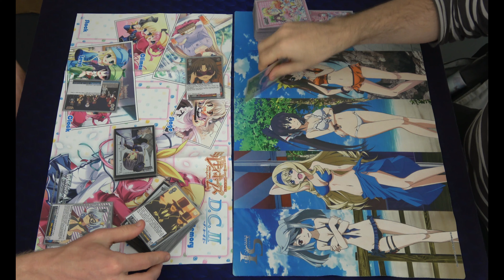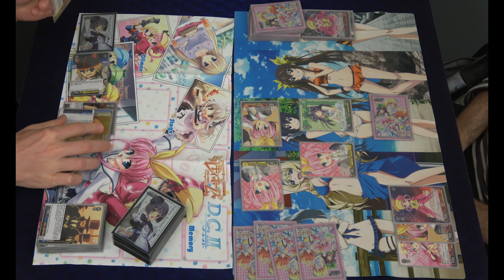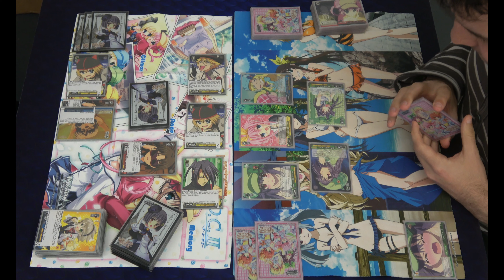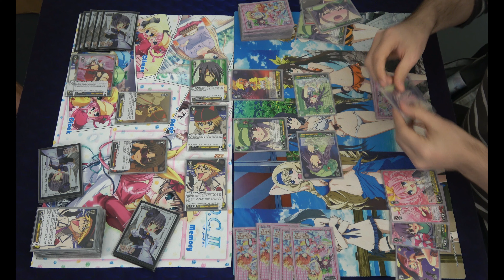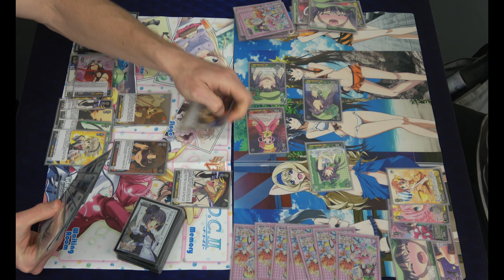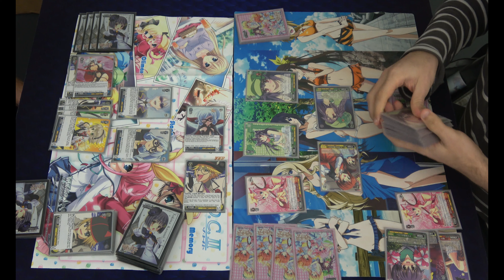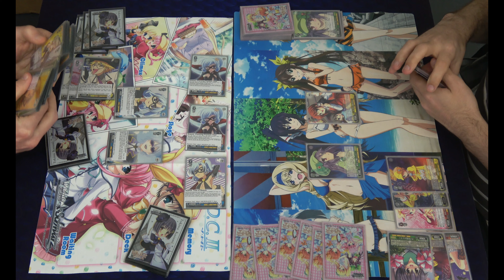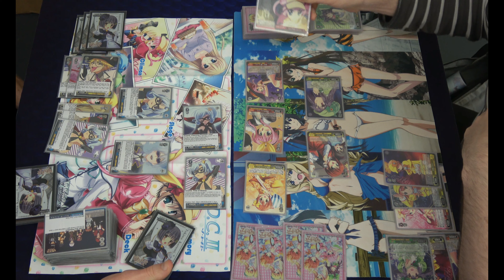(MK/MK2) Milky Holmes (B/Y) Phantom Thief VS (MK/MK2) Milky Holmes (G/R/Y) Detective